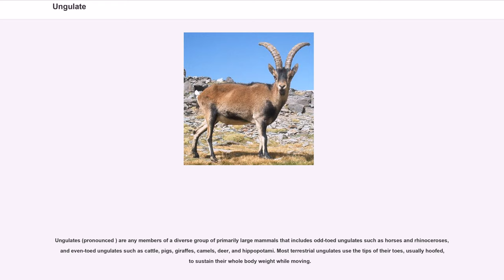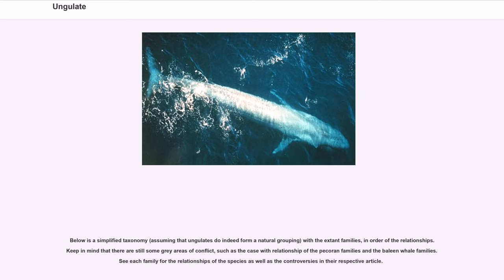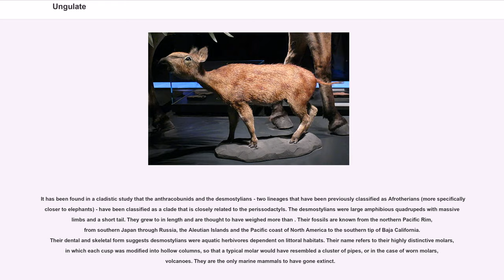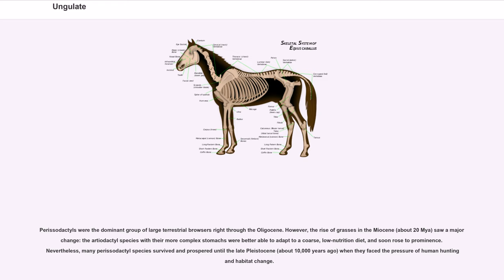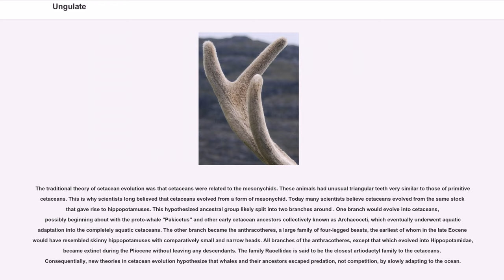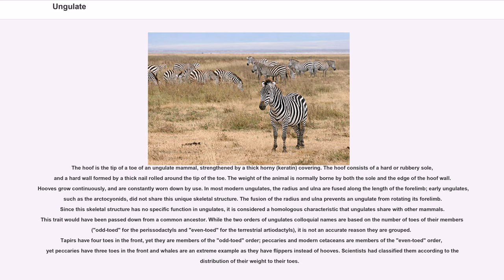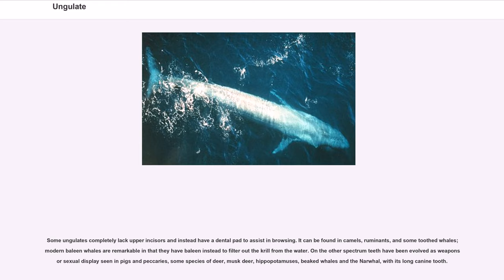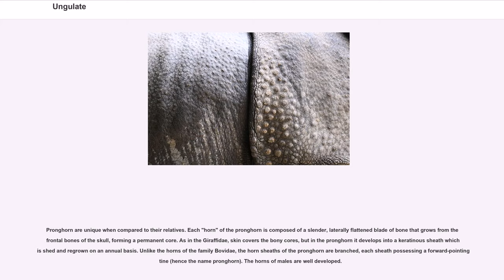Ungulate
Ungulates (pronounced ) are any members of a diverse group of primarily large mammals that includes odd-toed ungulates such as horses and rhinoceroses, and even-toed ungulates such as cattle, pigs, giraffes, camels, deer, and hippopotami. Most terrestrial ungulates use the tips of their toes, usually hoofed, to sustain their whole body weight while moving.

The term means, roughly, "being hoofed" or "hoofed animal". As a descriptive term, "ungulate" normally excludes cetaceans (whales, dolphins, porpoises), as they do not possess most of the typical morphological characteristics of ungulates, but recent discoveries indicate that they are descended from early artiodactyls. Ungulates are typically herbivorous (though some species are omnivorous, such as pigs), and many employ specialized gut bacteria to allow them to digest cellulose, as in the case of ruminants. They inhabit a wide range of habitats, including jungles, plains and rivers.

Ungulata, which used to be considered an order, has been split into the following: Perissodactyla (odd-toed ungulates), Artiodactyla (even-toed ungulates), Tubulidentata (aardvarks), Hyracoidea (hyraxes), Sirenia (dugongs and manatees), Proboscidea (elephants) and occasionally Cetacea (whales and dolphins).

However, in 2009 morphological and molecular work has found that aardvarks, hyraxes, sea cows, and elephants are more closely related to sengis, tenrecs, and golden moles than to the perissodactyls and artiodactyls, and form Afrotheria. Elephants, sea cows, and hyraxes are grouped together in the clade Paenungulata, while the aardvark has been considered as either a close relative to them or a close relative to sengis in the clade Afroinsectiphilia. This is a striking example of convergent evolution.

There is now some dispute as to whether this smaller Ungulata is a cladistic (evolution-based) group, or merely a phenetic group (form taxon...